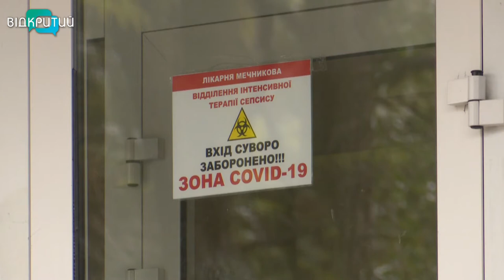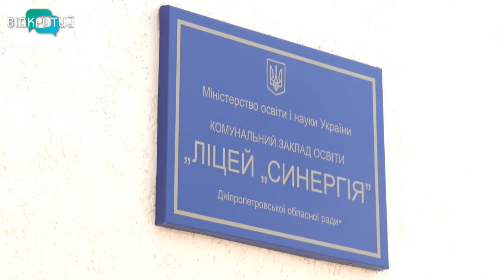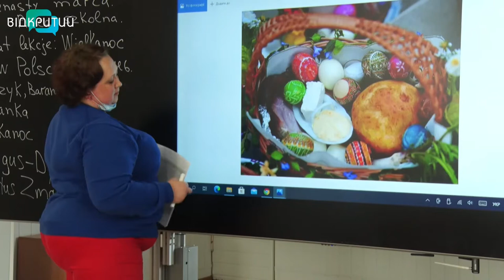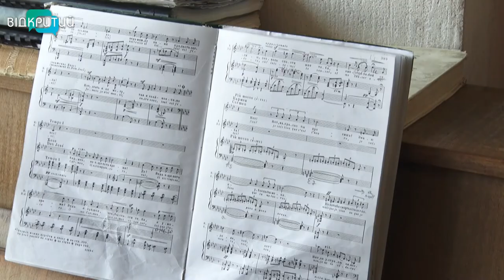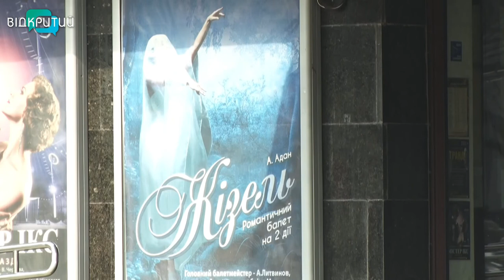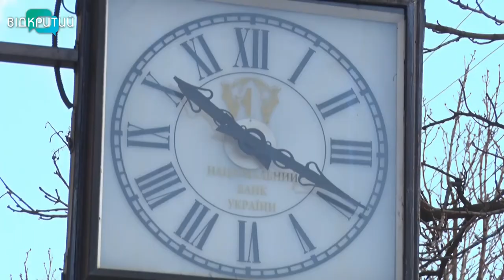Новини OPEN NEWS від 26 березня 2021 року 18:15